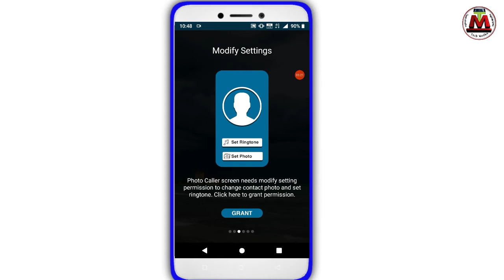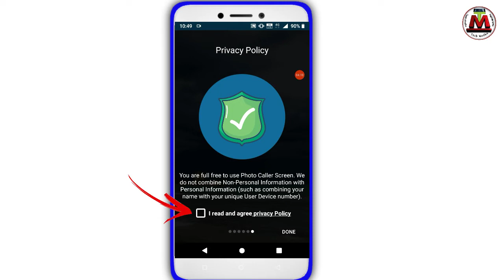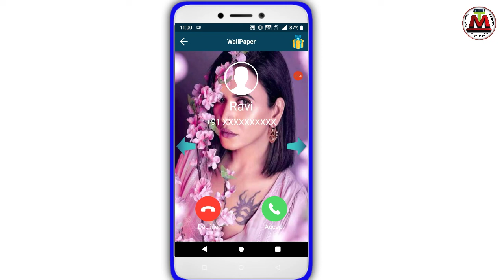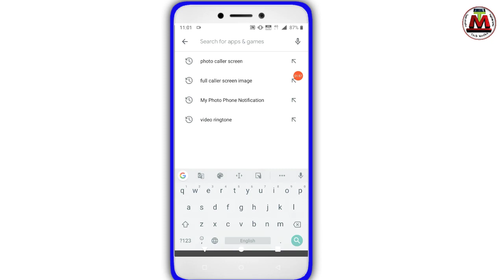ফোনের কলার স্ক্রীনে নিজের ছবি সেট করুন my photo phone Caller Screen background bangla tech modhu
How to set My Photo Phone Caller Screen background bangla tutorial Tech Modhu YouTube Channels